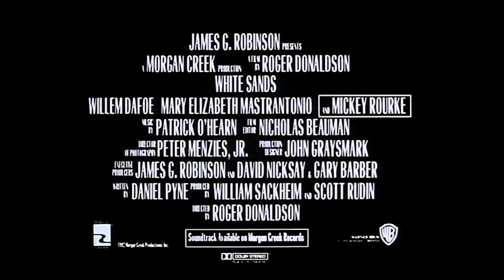White Sands (1992) Official Trailer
White Sands Theatrical Trailer

Genre: Crime, Drama, Thriller
Director: Roger Donaldson
Writer: Daniel Pyne
Cast: Willem Dafoe, Mary Elizabeth Mastrantonio, Mickey Rourke, Samuel L. Jackson, Maura Tierney

Synopsis:
Ray Dolezal (Willem Dafoe), a small-town sheriff, assumes the identity of a dead man in order to solve a murder. He quickly becomes involved in a complex scheme involving betrayal, international intrigue, and a half-million dollars in cash.

White Sands is a 1992 American crime thriller film directed by Roger Donaldson and starring Willem Dafoe, Mary Elizabeth Mastrantonio, Samuel L. Jackson, and Mickey Rourke. Written by Daniel Pyne for Warner Bros., the film is about a U.S. southwestern small-town sheriff who finds a body in the desert with a suitcase and $500,000. He impersonates the man and stumbles into an FBI investigation.

Willem Dafoe as Ray Dolezal
Mickey Rourke as Gorman Lennox
Mary Elizabeth Mastrantonio as Lane Bodine
Samuel L. Jackson as Greg Meeker
M. Emmet Walsh as Bert Gibson
James Rebhorn as Agent Flynn
Maura Tierney as Noreen
Beth Grant as Roz Kincaid
Mimi Rogers as Molly Dolezal ⠀